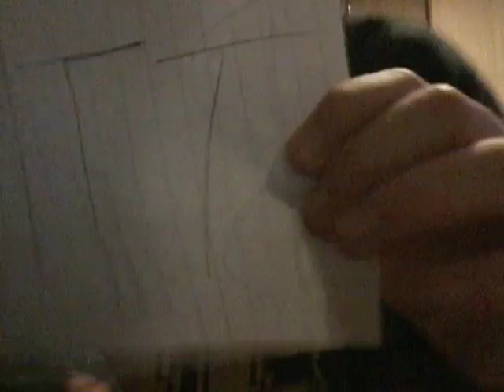Fun with youtube legend